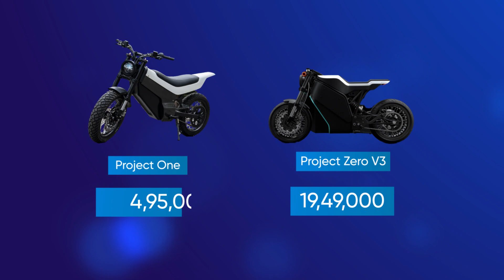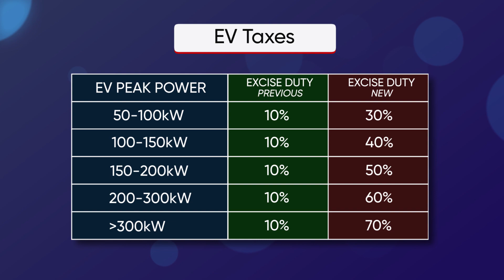Yatri Project One Public Reaction ft. Mr. Kul Man Ghising 🔥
Hello everyone, this is a public reaction video of the Yatri Project One Electric Bike. It is available for pre-booking in Nepal and costs Rs. 4,95,000 in Nepal. Yatri's flagship Project Zero V3 is priced at Rs. 19,49,000.